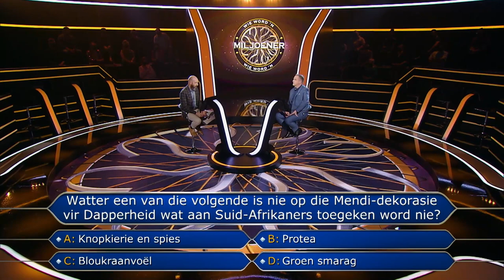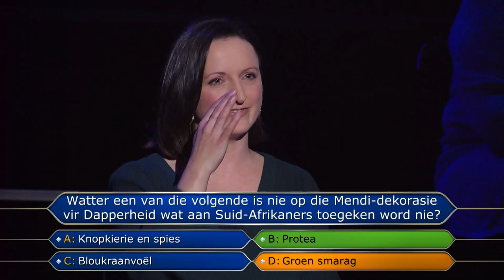Ons was nog nooit hier nie – Wie word 'n miljoenêr? | S1 | E22 | kykNET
Theunis Strydom is die eerste deelbenemer om tot by die R500 000 -merk te klim, en besluit om op die R1 miljoen -vraag liewer 'n berekende risiko te neem en weg te stap.